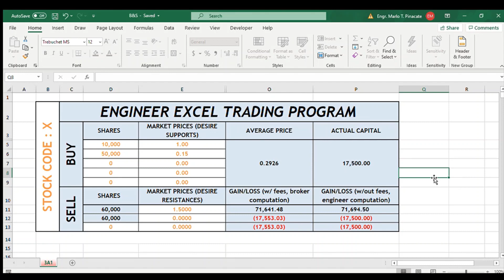Stock Market Trading Strategy - (Engineer Excel Trading Program) EETP001 Part 1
Free online Stock Market & Trading
Engineer Excel Trading Program Code : EETP001
EETP001 Description : Buy & Sell Format / Good for Trading
For personal loan  / company loan or finance, construction, building plan & cost estimate, online trading tutorial, real estate appraisal, personal property / share of stock / machinery & equipment valuation.

Engr. R.E.A. Olram T.P.
Civil Engineer
Real Estate Appraiser
Trader / Rap Artist